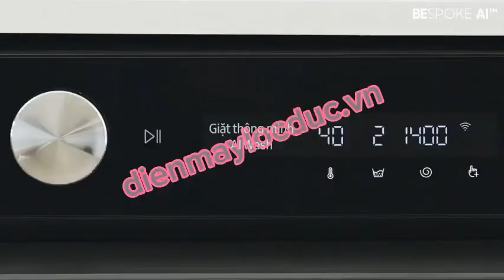Máy giặt Bespoke AI | Cảm biến chất liệu vải & độ bẩn, giúp bền màu và sợi vải | Samsung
Samsung giới thiệu thế hệ máy giặt thông minh mới Bespoke AI, tiên phong ứng dụng trí tuệ nhân tạo với bộ đôi công nghệ AI cảm biến độ bẩn và chất liệu sợi vải.
Bespoke AI sẽ tự động phân bổ nước giặt xả chuẩn xác theo độ bẩn, đảm bảo hiệu quả sạch hoàn hảo. Siêu tiện lợi, đổ nước giặt 1 lần, dùng 1 tháng!
Cảm biến chất liệu sợi vải, tự động tối ưu quy trình giặt phù hợp, giúp bảo vệ áo quần tốt hơn 45% và tiết kiệm 70% điện năng.
Tết này rước ngay Máy giặt, Tủ lạnh Samsung để nhận ưu đãi Tết lớn x3
🎈Địa chỉ 1 : 329 Hồng Bàng, Phường 11, Quận 5, Tp.HCM
️🎈Địa chỉ 2 : 530 An Dương Vương, Phường 10, Quận 6, TPHCM
🎈Địa chỉ 3 : D6/18 Quốc Lộ 1A, Xã Bình Chánh, Huyện Bình Chánh, Tp.HCM
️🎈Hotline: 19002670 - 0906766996